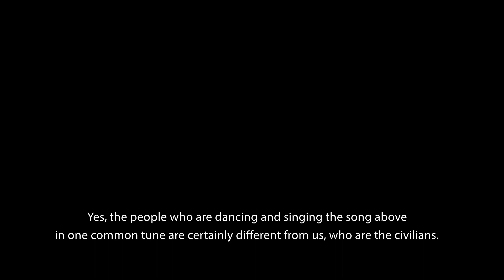Padakai | पडकई | by Amar Melgiri | Award Winning shortfilm | Triti Short Film Competition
Tribes of India have various differences in cultures but commonly, their cultural values are
very high. This sets them apart while handling any social event. Collectiveness, Equality and
Hard work is the main common value they have which is quite invisible in our lifestyles
now. The inspiration behind making this documentary was their approach to the challenges they
face in their life and also how hard work is the only religion they have. They proved it with
their work in their village, Mhalunge (tal: Ambegaon, Pune).
Padkai (togetherness) is about, a tribal community facing medical inefficiency in serious
illnesses from ages, and decides to come out of it. With two years of hard work, they achieved
what they wanted.
They built a hospital (medical facility) for themselves in a truly democratic way.

Production Company – Grey Shade Film
Produce By - Suyog Deshpande
Studio -  Zankar Studios, Satyajeet Pangu
Writer-Director – Amar Melgiri
D.O.P. – Alok Deshpande
Editor –Ajay Shewale
Voice Over – Rushikesh Nikam
Sound- Suraj Solse

MARATHI AWARD-WINNING SHORT FILM
TRTI Short Film Competition